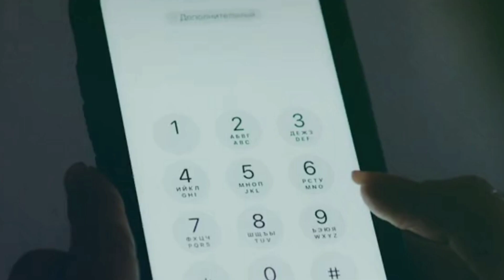दाङमा कसरी भयो दाजुभाइको एउटै कोठामा मृत्यु ?